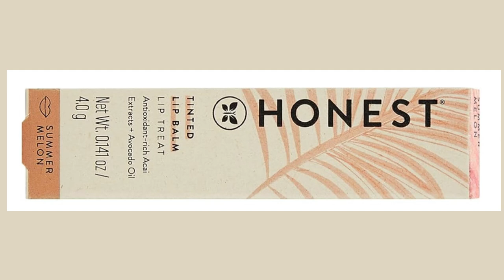onlineshopping honestbeauty tinted lip balm antioxidantrich avocadooil vegan crueltyfree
More Options

Honest Beauty Tinted Lip Balm | Antioxidant-rich Acai Extracts + Avocado Oil | EWG Certified, Vegan, Cruelty Free | Summer Melon